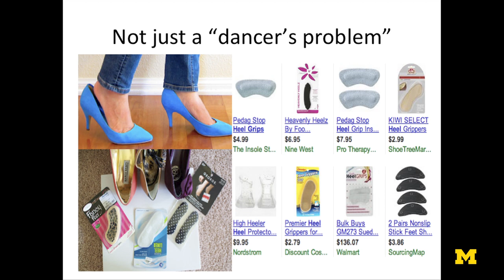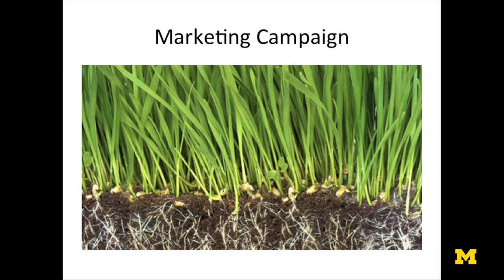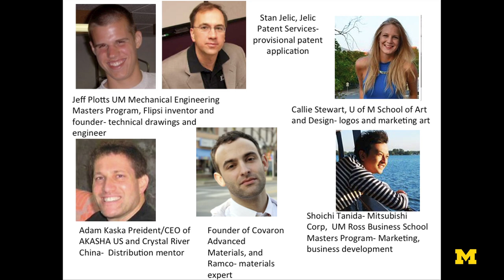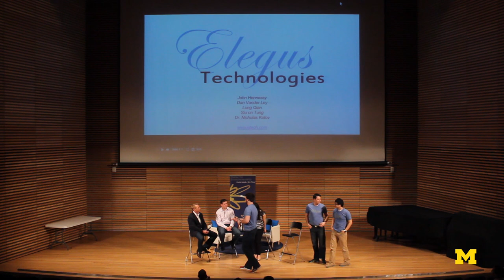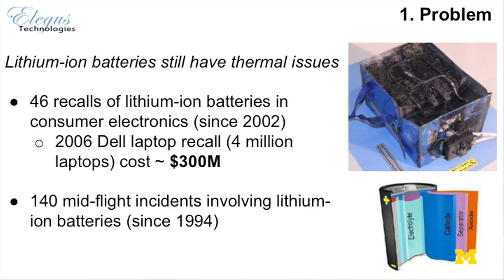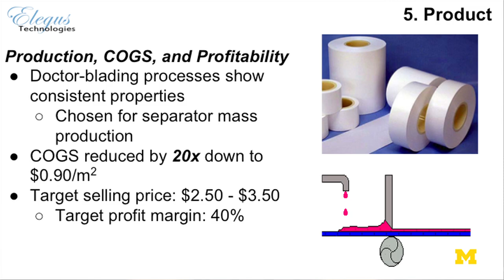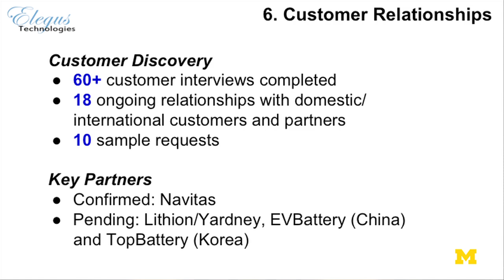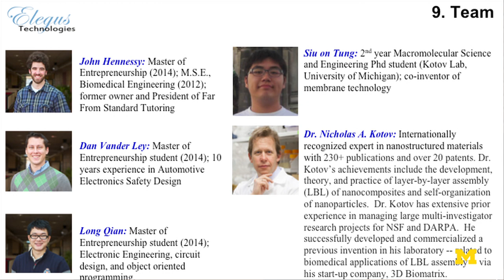Marc Weiser Entrepreneurship Hour Talk 2